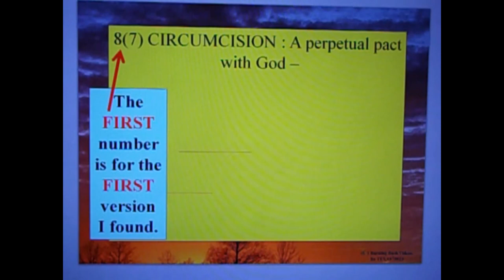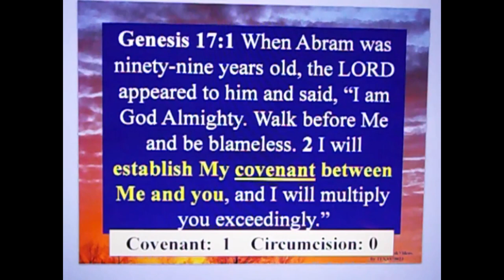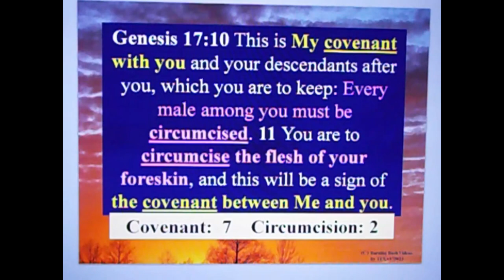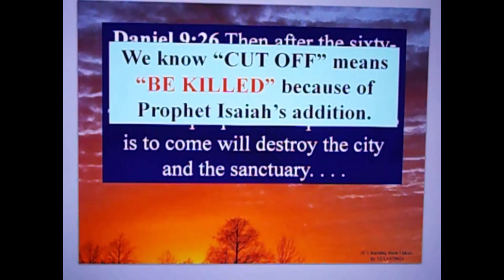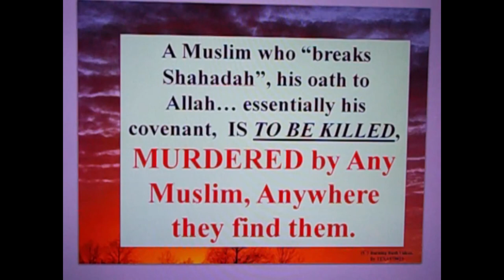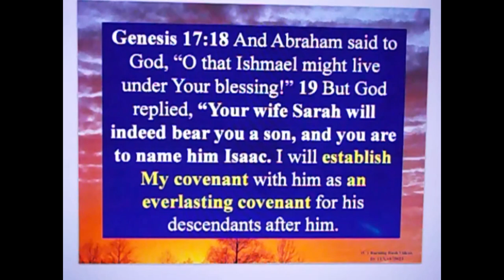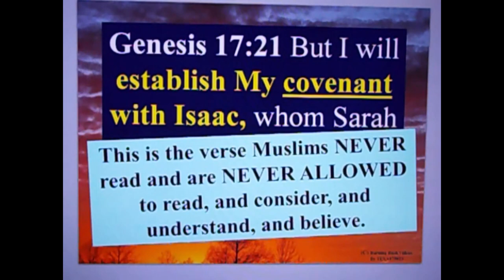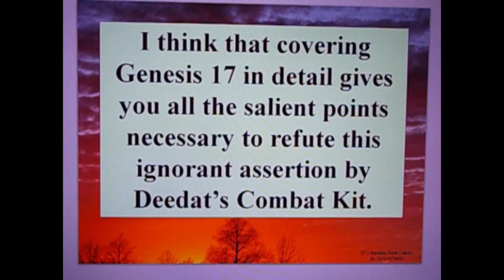Combating Deedat's Combat Kit 8(7) Circumcision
Mr. Deedat wrongly asserts that those that are uncircumcised MUST be KILLED.

This is a fine example of Islamic Projection of *KILLING APOSTATES* which Muslims are commanded to do.

The second problem is gross inconsistency.  If "CUT OFF" means "TOO BE KILLED" the Deedat should agree MESSIAH had to be KILLED according to the Prophet's.